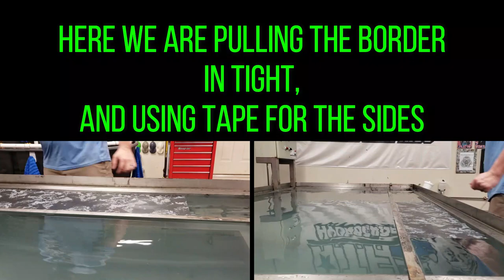HYDRO DIP MAGPUL SGA [Veil Tactical Black]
In this video, we are hydro dipping Magpul SGA furniture for a Remington 870. This Magpul stock and forearm are getting dipped in an urban camo pattern called Veil Tactical Black. Don’t forget to stick around for the whole video because there may be a little surprise and of course the funny bloopers at the end of the video.

Check out some of our other cool hydro dipping videos. We upload at least one awesome project video each week. Here is a video suggestion that you may enjoy where we hydro dipped an Xbox and made it glow in the dark!!! :

If you are interested in having hydrographics applied to your items, feel free to contact us today for a free quote on your project. for more information and a large gallery of our available patterns.